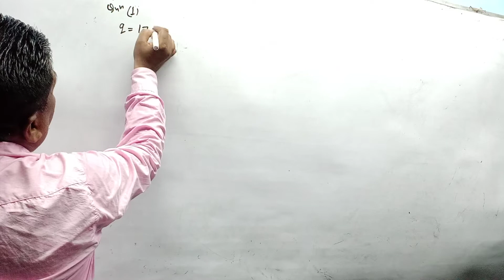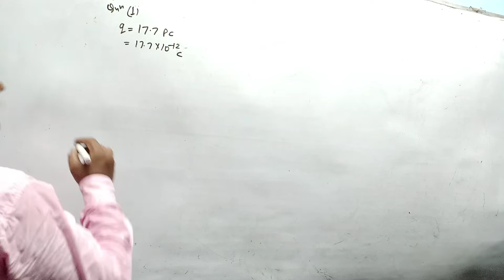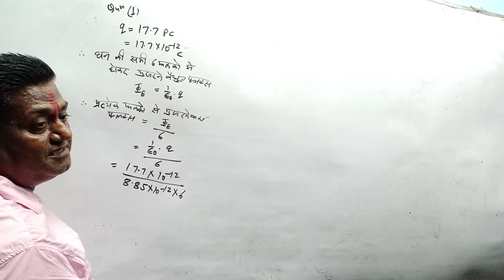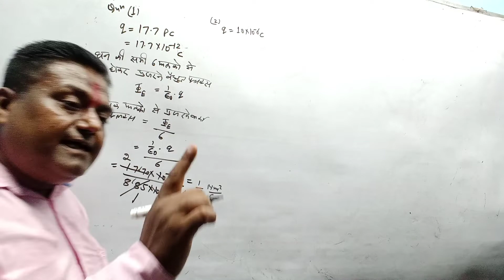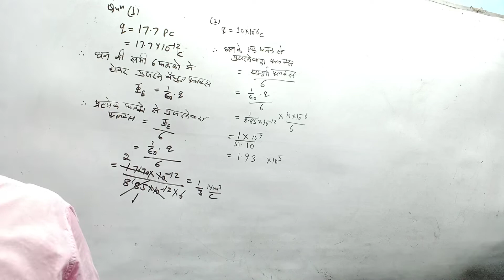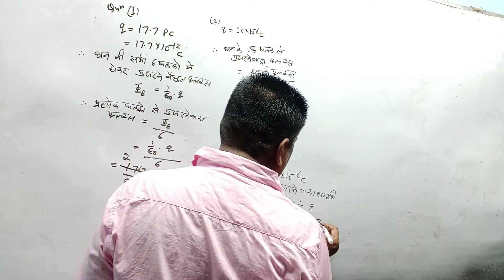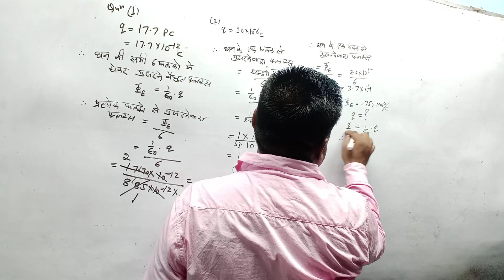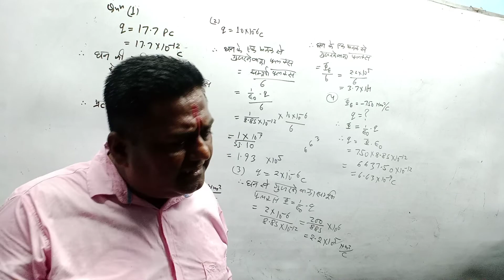July 10, 2022(3)